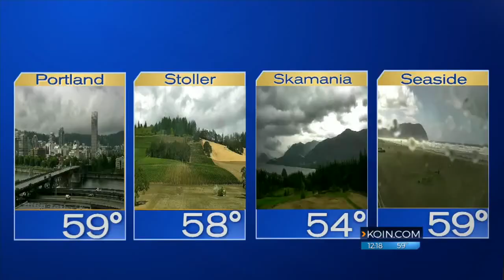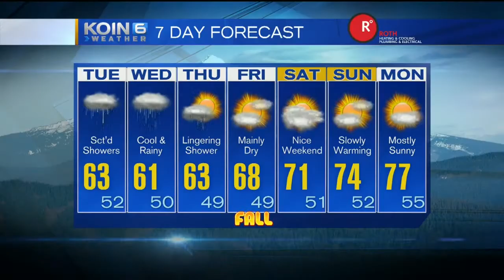Noon Tuesday Weather Update September 19th, 2017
Cool showers for our Tuesday afternoon, Joseph has your weather update